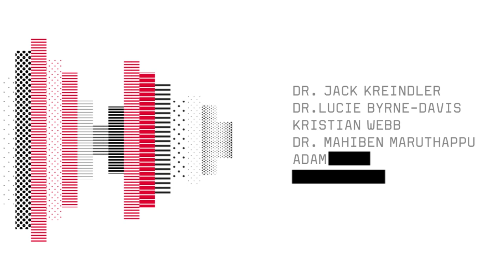Generation Now: The Impact Of The Millennial HCP On Our World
Millennials are criticised as narcissistic, entitled and technology-obsessed, but our new campaign shows millennial healthcare professionals – mHCPs – in a different light. They have certainly grown up in a digital and interactive world, but have a strong social conscience, are entrepreneurial and are adept at communicating, collaborating and adapting to the world as they find it.

Through a series of in-depth interviews with medical students, academics, innovators, physicians, authors and patients from around the world, Generation Now identifies a new & inspired generation of healthcare professionals. It is a generation with different attitudes and ambitions to their predecessors, and it is a generation who will drive our industry forward and embrace innovation to offer improved outcomes for all.

In our new campaign, we outline key considerations for communicating and collaborating with this new generation, outlining how we can create effective healthcare campaigns that truly make a difference.

For more information on our YouTube & Podcast series and White Paper